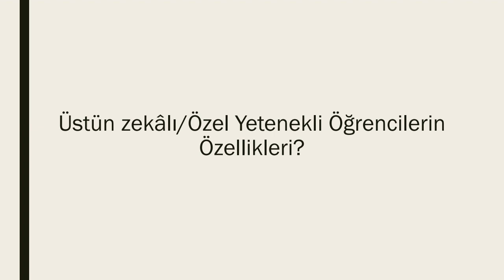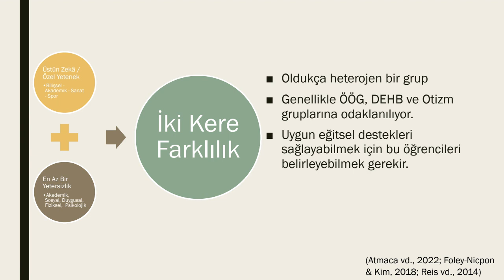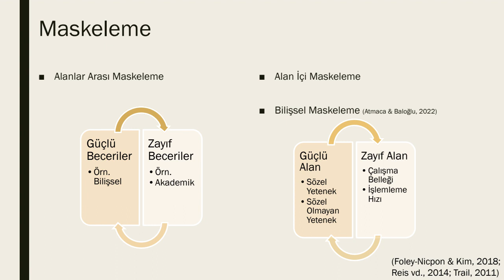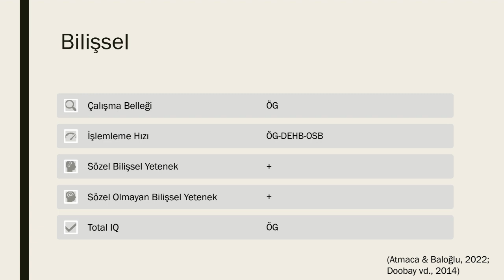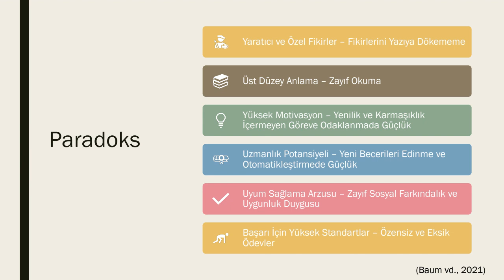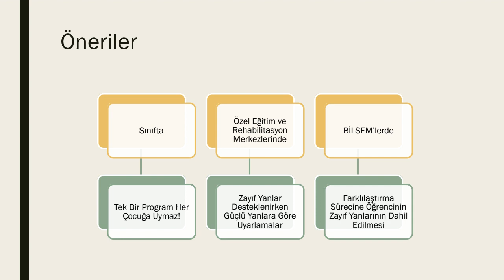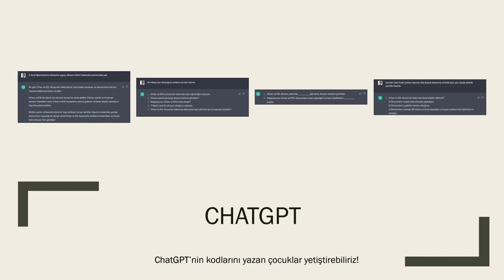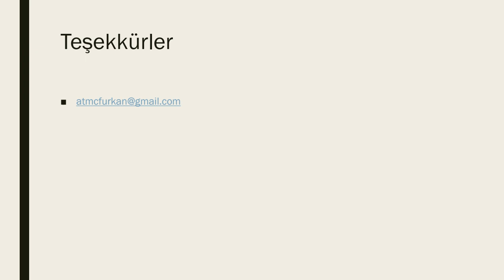Arş. Gör. Furkan Atmaca-İki Kere Farklı Çocukların Özellikleri ve Desteklenmesi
Arş. Gör. Furkan Atmaca’nın katkılarıyla etkinliğimizi gerçekleştirdik. Bir sonraki dönem görüşmek dileğiyle…